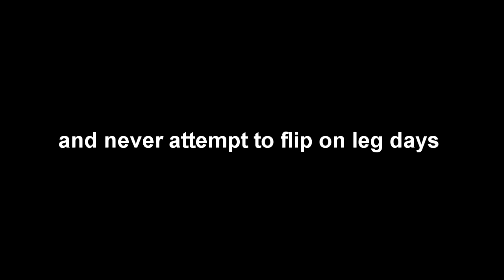Deadlift workout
Song: The Rivers That Run Beneath This City
Artist: The Calm Blue Sea